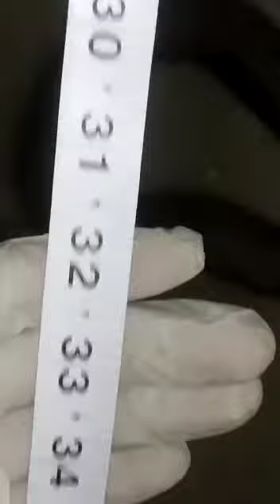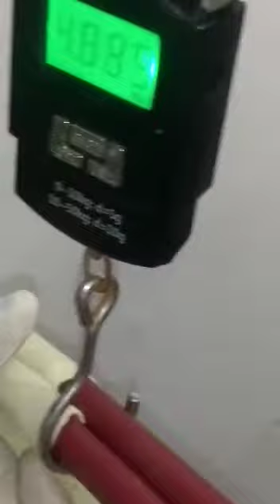Original 4:500kg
Call for original dabal Enjan 4:500kg